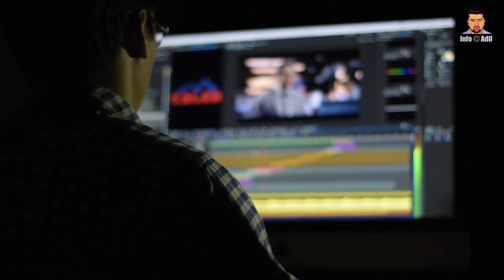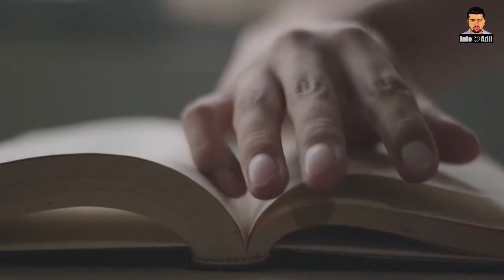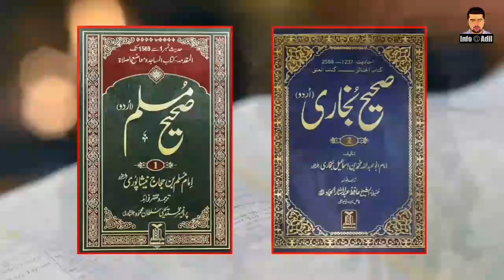What will Happen With Turkey At Arrival Of Dajjal? | Predictions Of Holy Prophet SAW About Dajjal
Dear Viewers,
Dajjal, otherwise referred to simply as the Dajjal, is an evil figure in Islamic eschatology similar to the Antichrist in Christianity, who will pretend to be the promised Jesus, appearing before the Day of Judgment according to the Islamic eschatological narrative.

What will happen to Turkey before the
 arrival of Dajjal?  Where will the Dajjal come from and where is he now?
What the Prophet  Muhammad (peace and blessings of Allaah be upon him) said about the Dajjal and Turkey will be the subject of our video today and today we will provide you with the most important information regarding the Dajjal.